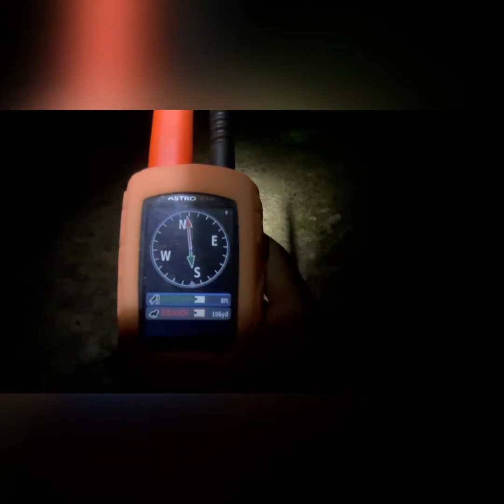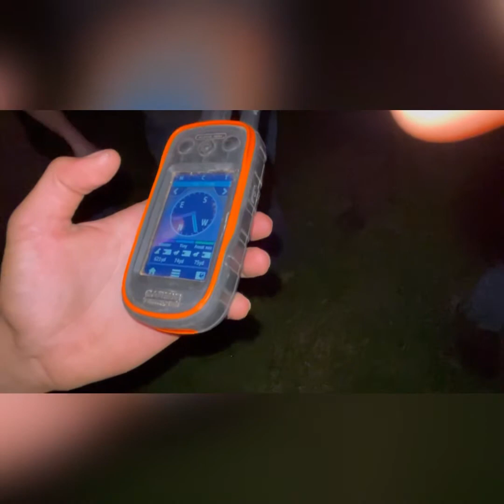WOODY ENTERTAINS THE PENNY FAMILY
Traveled to SEAGROVE NORTH CAROLINA to fellowship and have amazing time in and out the woods with the penny family
HUNT STARTS AT 11:22 time mark BUT I highly recommend you watch the whole thing it’s to funny